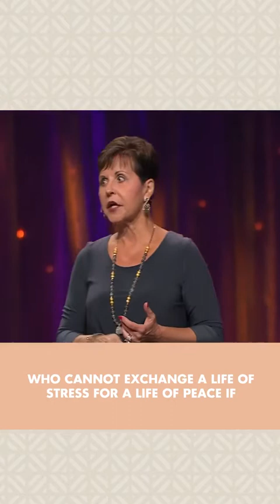What Are The Options? - Joyce Meyer